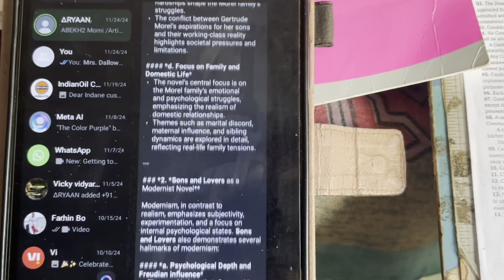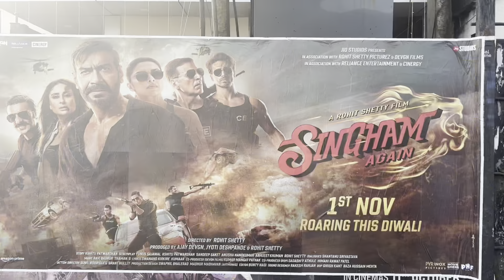Ine exam dilu he 🥲 // Assamese vlogs // Artiq vlogs // Moran college vlogs